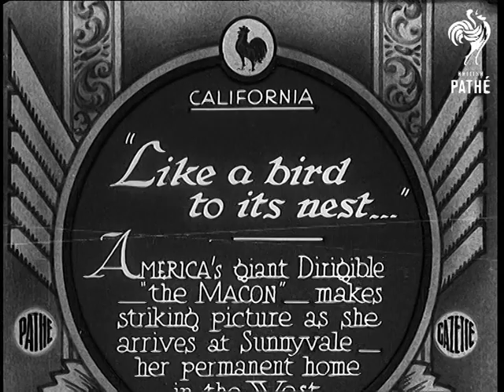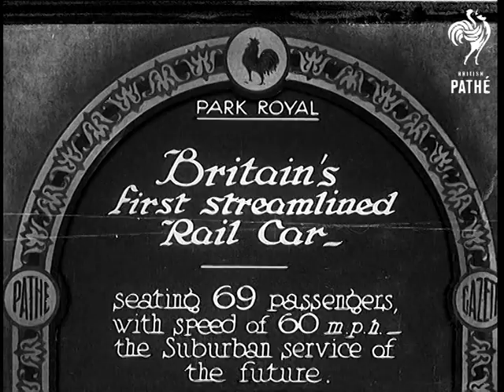"Like A Bird In Its Nest" (1933)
Full title reads: "California. 'Like a bird in its nest ...' America's giant Dirigible the 'Macon' makes striking picture as she arrives at Sunnyvale - her permanent home in the West."

Sunnyvale, California, United States of America (USA).

Air to air shots of US Navy airship Macon flying across country.

Shot of crowds waiting for airship's arrival (the airship can be seen above their heads).

Shots of the Macon as it comes in to land. Good shots as she comes in to mooring mast. CU as water ballast is released.

Air to air shots as the airship moors.

CU of nosecone being anchored to mooring mast. Shot of Commander Dressel looking out of his window.

LS from air of Macon moored at Sunnyvale.
 FILM ID:735.16